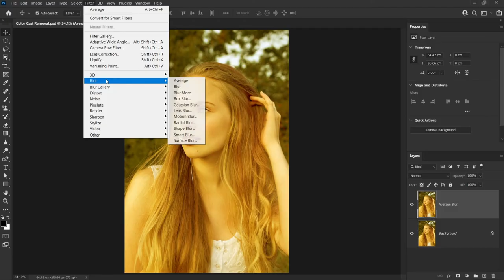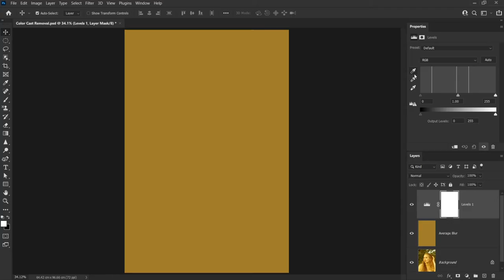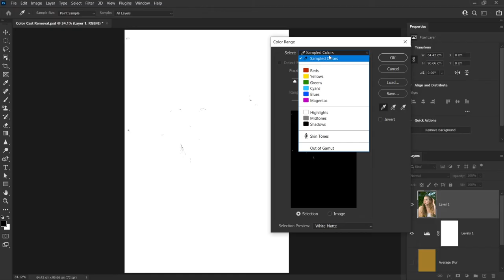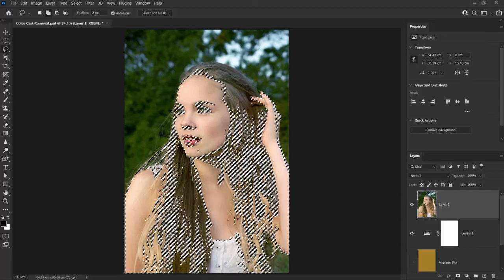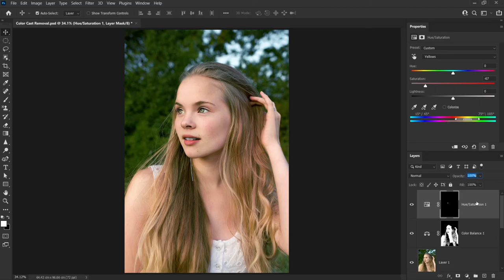How to Remove Color Cast in Adobe Photoshop I हिंदी / اردو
Hey everyone, In this photoshop tutorial, you will learn how to remove color cast from any image. This can be an easy and quick method to remove a color cast in Adobe Photoshop.

Q. What is Color Cast in Image?
A. Sometimes an unnatural light source creates a more of a color effect on the top of the pictures. Due to this, the pictures do not look natural. This is called a color cast. Which we can fix with the help of color adjustment.

Q. What is Average Blur in Photoshop?
A. Average blur, by calculating all the available colors in the image, creates a common color and fills it into the layer.

Watch the tutorial until the end. If you have any questions, ask me in the comment section. Try to watch my all tutorial.

Something About me :
Hi, I am Shobhit Badgaiyan, a Graphic Designer with over 15+ years of experience in the design and education industry. I have created this channel to share my experience and give some advice to graphic design enthusiasts. If you are searching for a channel where you can learn graphic design, you can stop here. This is the Best Graphic Design Tutorials channel and it can be your creative learning destination.